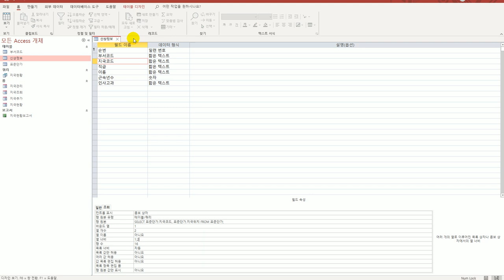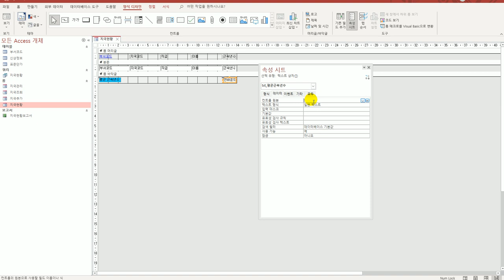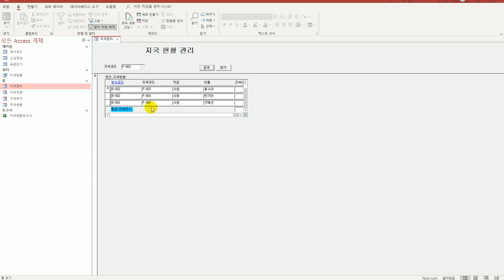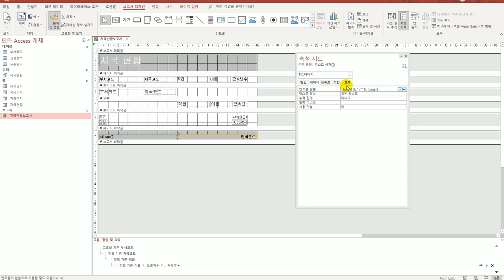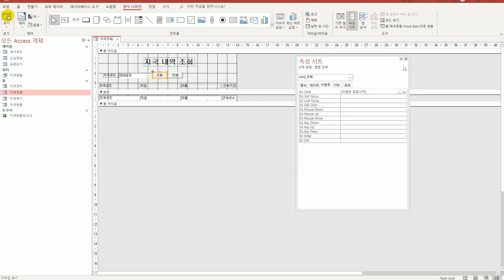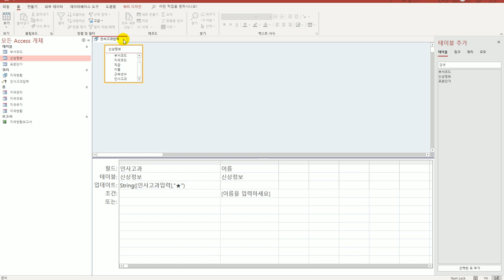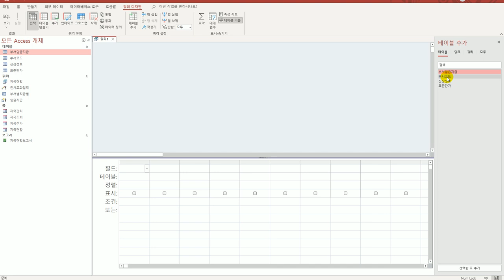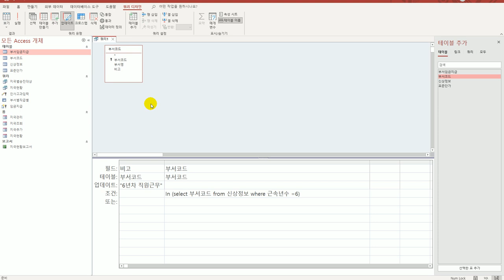[컴활1급실기] 액세스 기출유형문제9회